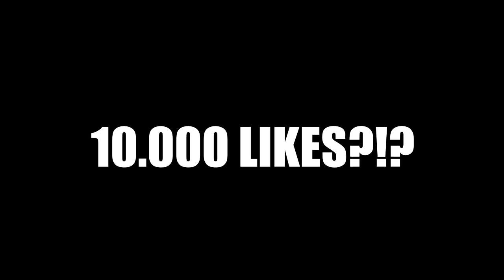CINE RÂDE BEA LĂMÂIE (ERA SĂ VOMITĂM)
⦁Snapchat▸ snikuletz